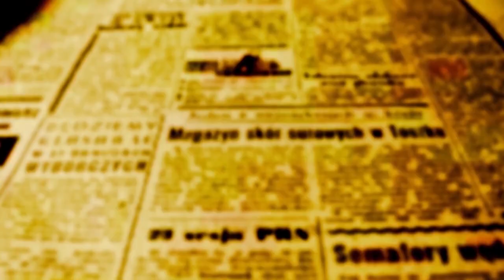Selo Social entrega certificações a organizações de Maringá, Paiçandu e Sarandi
Cerimônia aconteceu na manhã desta quinta-feira, 30, no Sesc.

Onze projetos de cinco secretarias municipais do município de Maringá foram contempladas na manhã desta quinta-feira, no teatro Ali Wardani do SESC, com a certificação do SELO SOCIAL.

Mas não é só a Cidade Canção que está sendo contemplada na edição de 2023; entre os 79 aprovados na região, pela primeira vez há projetos realizados em, Paiçandu e Sarandi. São propostas que chegam de entidades filantrópicas, secretarias municipais e escolas públicas que se inscreveram online.

O Selo Social é um reconhecimento que o Instituto homônimo entrega a projetos que possuem impacto social que estão alinhados com os Objetivos de Desenvolvimento Sustentável da ONU e com a AGENDA 2030 da ONU.  Só em 2023 explica Fernando Assanti - presidente da instituição que tem sede em Santa Catarina, mais de 500 projetos foram inscritos e o crescimento do interesse no Selo é cada vez maior.

"Uma das primícias do Selo Social, é reunir os três setores para identificar carências, criar diálogo e oferecer soluções de desenvolvimento para os municípios", enfatizou Fernando.

lista de organizações certificadas neste ciclo:

AAHU - Associação dos Amigos do Hospital Universitário Regional de Maringá

 AFIM-ASSOCIAÇÃO DE APOIO FISSURADO LÁBIO-PALATAL DE MARINGÁ

 AMARAS/ RECANTO MUNDO JOVEM

 AME - ASSOCIAÇÃO DE MÃES ESPECIAIS SOL DA MANHÃ

 AMKS - Associação Maringaense de Karatê Shotokan

 AMVP

 ANPACIN

 ANPR

 APMIF São Rafael

 Associação Beneficente Casa de Nazaré

 Associação Casa Solidária

 Associação Cultural e Beneficente Nossa Senhora de Sião

 Associação de Pais e Amigos dos Excepcionais de Maringá

 Associação Indigenista ASSINDI Maringá

 Associação Maringá Apoiando a Recuperação de Vidas - Marev

 ASSOCIAÇÃO MARINGAENSE DOS AUTISTAS-AMA

 Associação Nossa Senhora das Graças/Programa Saúde Solidária

 Associação Novas Possibilidade Alto Giro (ANPAG)

 Associação Novo Basquete Maringá - NBM

 Associação Passantes e Pensantes

 Associação Pescadores de Vidas

 Bionex Coleta e Compostagem

 Cáritas Arquidiocesana de Maringá

 Centro Social Maria Tílio / Roupeiro Santa Rita de Cássia

 Coca-Cola Femsa

 DIMENSÃO SOCIOTRANSFORMADORA DA EVANGELIZAÇÃO - DSE ARQUIDIOCESE DE MARINGÁ

 Edna Lucia Martins Batista Dos Santos

 Encontro Fraterno Lins de Vasconcellos l

 Entidade Ecuménica de Amor ao Próximo

 FAZER O BEM SEM OLHAR A QUEM

 GERAR – GERAÇÃO DE EMPREGO, RENDA E APOIO AO DESENVOLVIMENTO REGIONAL

 Grupo Escoteiro Novo Horizonte 195/PR

 Grupo Espírita Allan Kardec

 IBSP

 Instituto Bianchini

 Instituto de capacitação e integração social ICIS

 INSTITUTO ETHNOS BRASIL

 Instituto Isis Bruder

 Instituto Rotary de Meio Ambiente

 Instituto Sendas

 Instituto Unimed Maringá de Sustentabilidade

 IPPLAM - Instituto de Pesquisa e Planejamento Urbano de Maringá

 IVR - Instituto Vida Renovada

 KINGS

 Lar Escola da Criança de Maringá

 LAR PRESERVAÇÃO DA VIDA

 Maringá Park Shopping Center

 Núcleo Social Papa João XXII

 Ong Maria do Ingá Direitos da Mulher

 ONG Vidas Gerando Vidas

 OPEM

 Projeto Vida

 Rede Feminina de Combate ao Câncer - Regional Maringá

 Rotary Club de Maringá Parque do Ingá

 Secretaria de Assistência Social, Politica sobre Drogas, e Pessoa Idosa - SAS

 Secretaria de Esporte e Lazer de Maringá

 SEMPRE ALERTA DE MARINGA

 SERVIÇO DE OBRAS SOCIAIS - S.O.S

 Serviço Social do Comércio - SESC

 UNIÃO MARINGAENSE DE ENSINO LTDA - UniFCV

 VG educacional